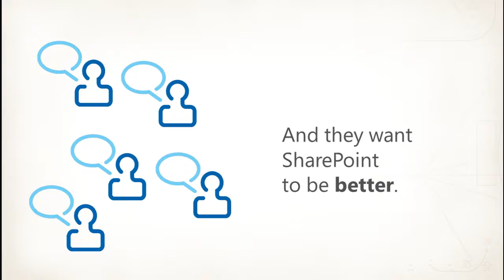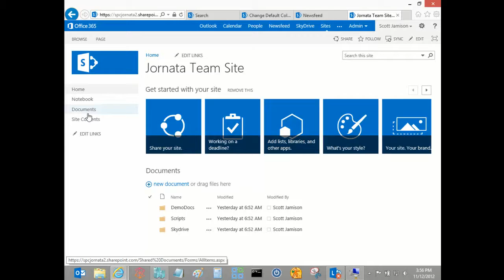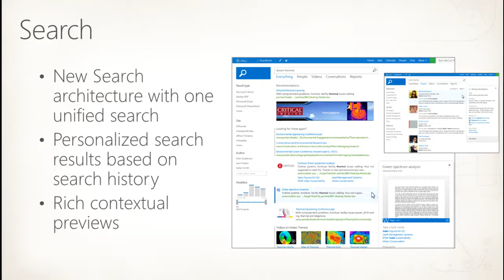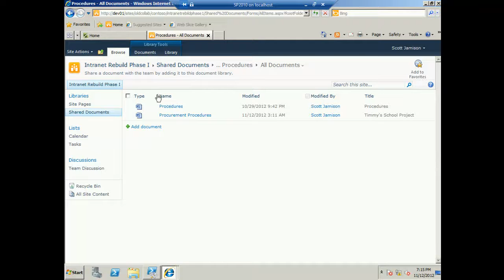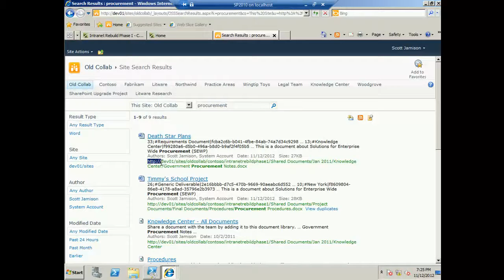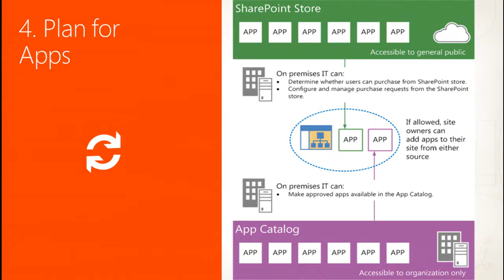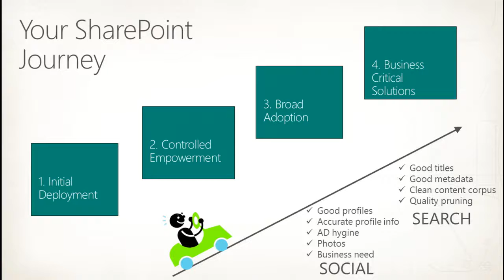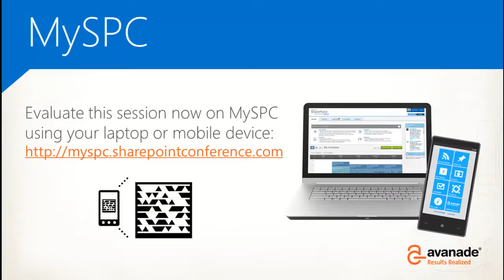SharePoint Conference 2012 Charting Your SharePoint 2013 Journey How to leverage your existing Share